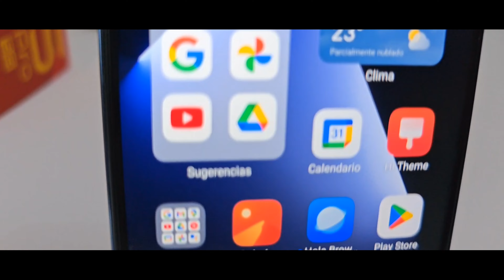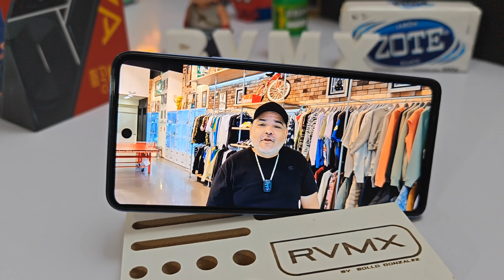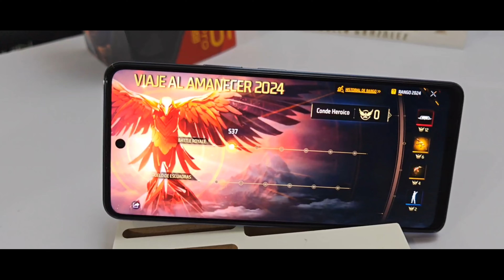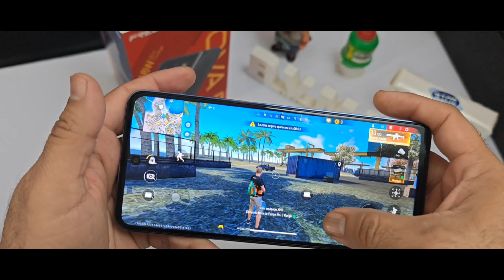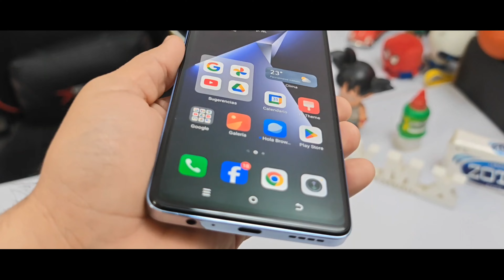El mejor DISPOSITIVO para FREEFIRE ?🔥🔥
Amigos pude probar tecno pova 5 pro y la experiencia xon FreeFire fue bastante buena te cuento mi experiencia general con este dispositivo